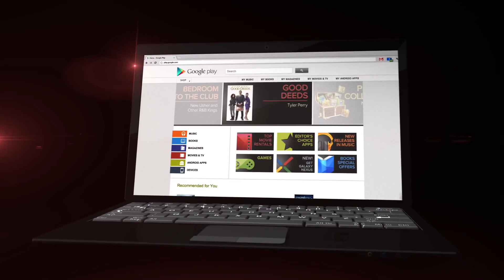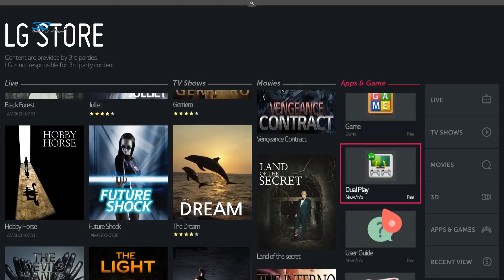3DNews Daily: 15 июля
3DNews Daily:
обновки Google Play
гибкий телевизор LG